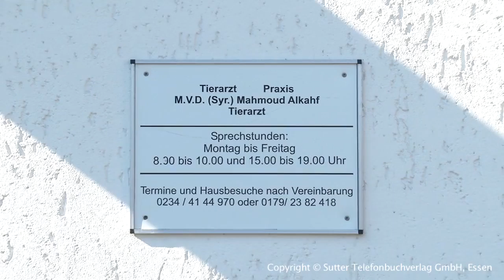Tierärzte Bochum - Tierarzt M.V.D. (Syr) Mahmoud Alkahf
M.V.D. (Syr) Mahmoud Alkahf, Tierarzt aus Bochum, stellt sich vor. Mehr finden Sie auf unserer Firmenprofilseite in